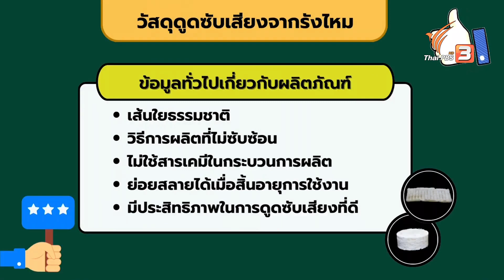นวัตกรรมวัสดุดูดซับเสียงติดผนังจากรังไหมไทย | ไทยประดิษฐ์คิดเก่ง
รังไหม ถือเป็นวัสดุที่มีเส้นใยเฉพาะที่ตัวไหมสำรอกออกมาพันตัว ซึ่งสามารถนำไปแปรรูปเป็นนวัตกรรมสร้างประโยชน์ได้มากมาย อย่างการนำไปแปรรูปเป็นวัสดุแผ่นซับเสียงแบบติดผนังจากรังไหมไทย ที่มีคุณภาพดูดซับเสียงได้ดี ด้วยวัสดุที่มีความแข็งแรง ทนต่อสภาพอากาศ